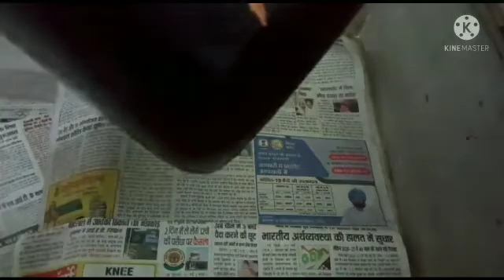Plastic can makeover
my old plastic can makeover